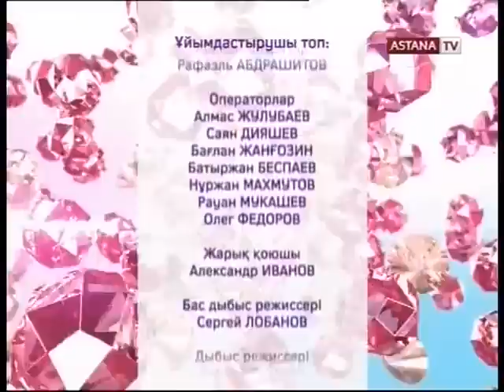Роза Рымбаева Финал концерта-Ертенiме сенемiн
Концерт "Мама, жан Анам" Розы Куанышевны Рымбаевой с участием финалистов проекта "Жұлдыздар фабрикасы" - Алибека Альмадиева, Али Окапова, Алена Самыкенова и группы "The Jigits" - Алишера Егембердиева, Равиля Исакова, Батыржана Тазабекова, композитора Еркина Ынтыкбаева и Мади Рымбаева.